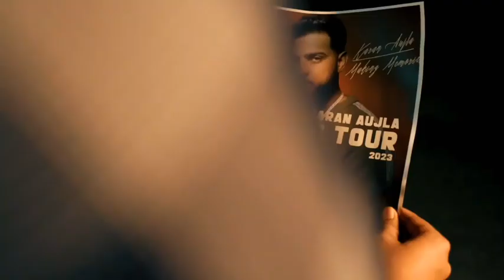Karan Aujla Making Memories 2023 tour Presale tickets Starting tomorrow at 9AM PT /12PM ET Artist